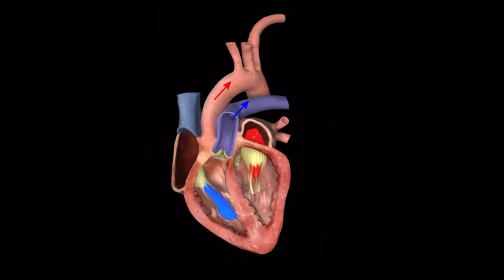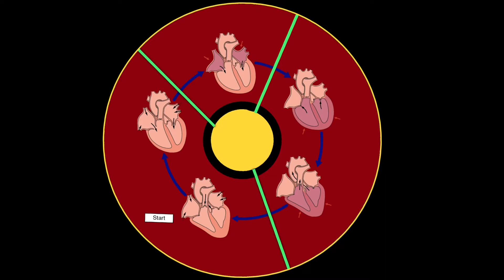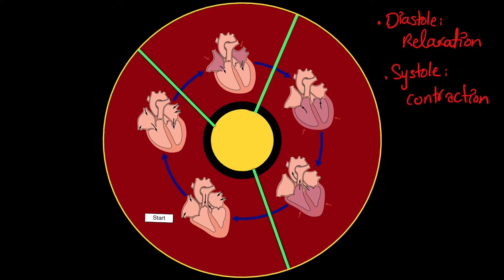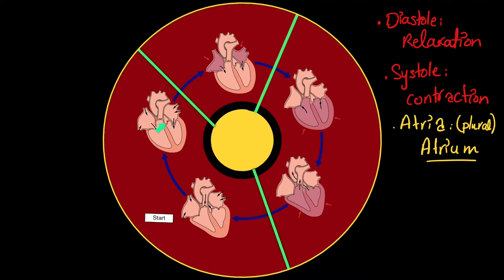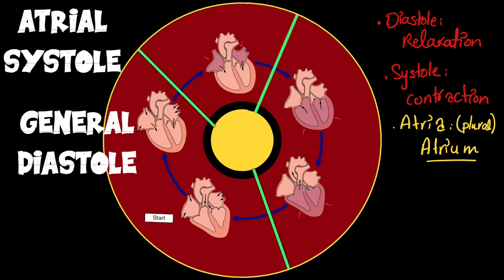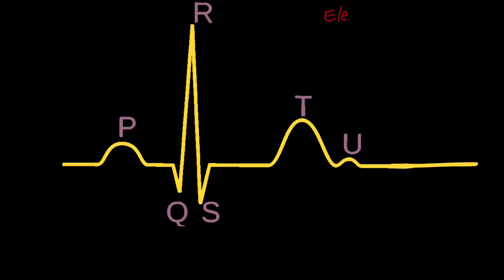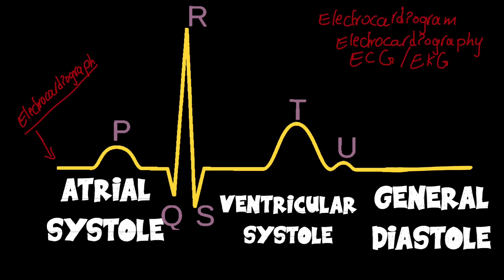Phases of the cardiac cycle/video2 /grade 9